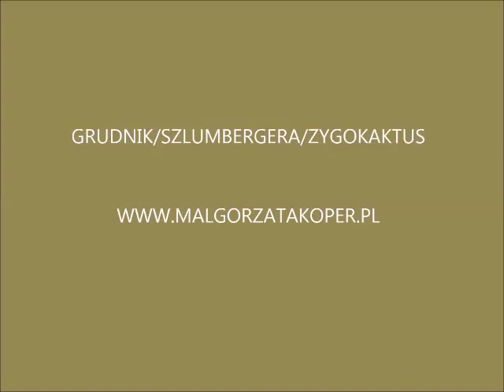Grudnik 25.11.2015 | © 2015-2022 Małgorzata Koper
Yeti, kiedy urodzisz się?
To - spotkałam
Elokwentną gruszkę w omlecie,
która posłodziła eter półprawdą.
Dopieszczone betonowo- żelazne ściany,
wyjące głosem sprzecznych ekspertyz.
Zadowolonego autora podstępu
(zmarł świadek jego bezeceństw).
To - spotykasz
Chwiejną konstrukcję kuźni.
Ogień o przemysłowych właściwościach.
Chwytaka zamiast dłoni.
Kowadło z wątpliwym intelektem.
Menedżera bez narzędzia - kat.
Małgorzata Koper